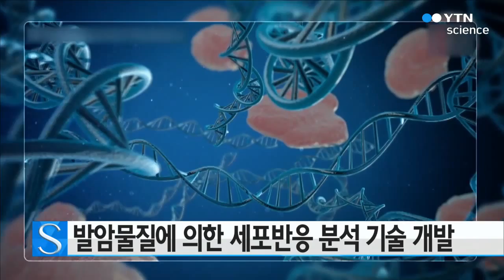발암물질에 의한 세포반응 분석하는 기술 개발 / YTN 사이언스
국내 연구진이 올해 노벨화학상 수상자와 공동으로 발암물질에 의한 다양한 세포반응을 분석할 수 있는 기술을 개발했습니다.

한국표준과학연구원 최준혁 박사팀은 미국 노스캐롤라이나대 아지즈 산자르 교수팀과 공동으로 발암물질에 의해 발생하는 DNA 조각을 검출하는 데 성공했다고 밝혔습니다.

DNA 조각은 손상된 DNA가 복구되는 과정에서 발생하는 것으로, 아주 적은 양이지만 DNA 복구 여부를 확인하는 데 중요한 증거가 됩니다.

연구팀이 개발한 분석기술은 DNA 복구뿐 아니라 손상된 세포의 신호 전달과정 등 다양한 세포반응까지 동시에 모니터링 할 수 있어 발암물질로 인한 질병 위험도나 항암제 효과를 분석할 수 있는 새로운 임상검사법의 원천기술입니다.

올해 노벨화학상을 탄 산자르 교수는 DNA 복구 메커니즘의 전문가로, 최준혁 박사팀이 개발한 분석기술을 기존 기술과 비교 실험해 논문을 함께 작성했습니다.